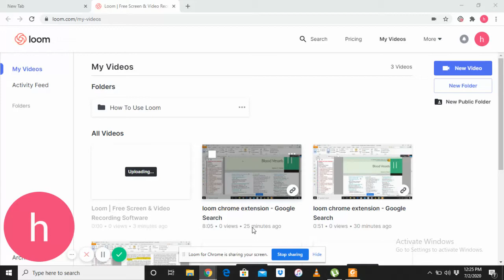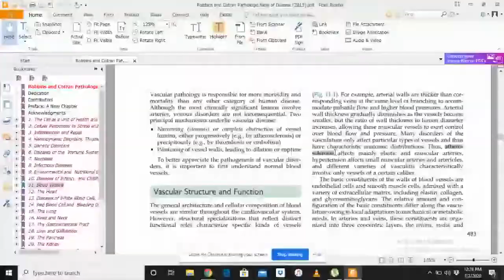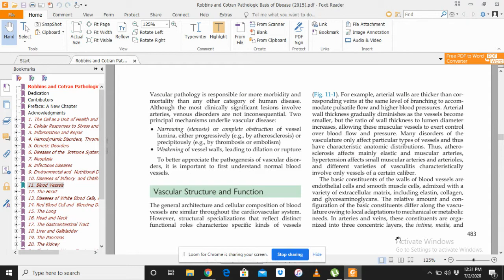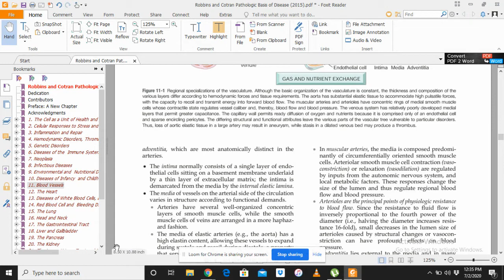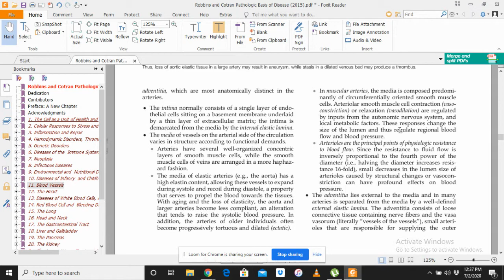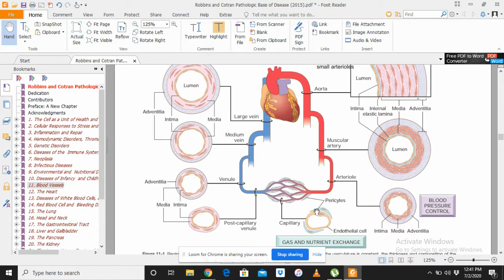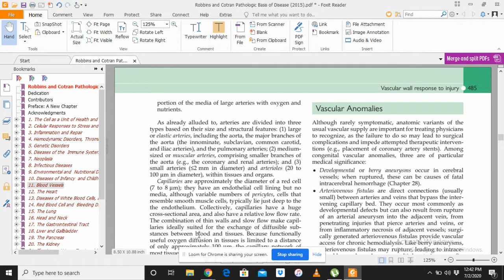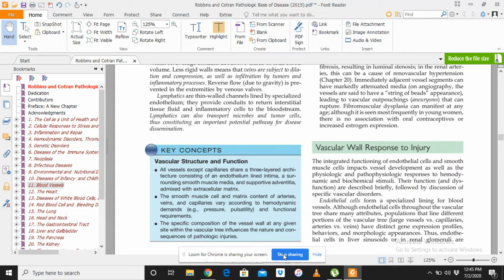Blood Vessels lecture:1 | Robbins and Cotran | PATHOLOGIC BASIS OF DISEASE Edition 9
Reading books is a big task for a lot of students so for the ease of those students I am on the task to create a helpful guidance series in which I will be using the Basis of Pathology and explaining the topics with diagrams.